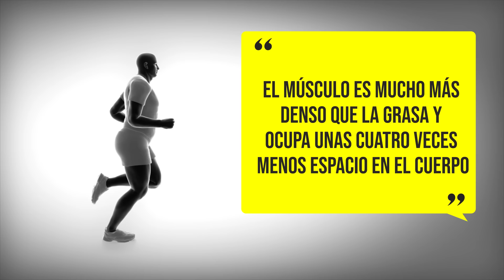Estos Errores te Impiden Bajar de Peso Aunque Entrenes ⛔ ¡CUIDADO!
¿Corres regularmente pero no logras bajar de peso? En este video, exploramos las razones más comunes por las que, a pesar de correr, no estás viendo los resultados de pérdida de peso que esperabas. Desde errores en la alimentación hasta cuestiones fisiológicas. Te explico lo que podrías estar haciendo mal y cómo corregirlo para adelgazar alcanzar tus objetivos de peso.

00:00 Introducción
00:24 ¿Qué es más pesado, el músculo o la grasa?
00:46 Por qué me hincho después de hacer ejercicio
01:38 Qué es un déficit calórico controlado
04:47 ¿Cómo afecta el estrés en la pérdida de peso?

👍 MUCHAS GRACIAS 🙏

🔥 Lo que NO TODOS SABEN de hacer la PLANCHA: 😱 el TRUCO que lo logra ABDOMINALES MÁS FUERTES 💪